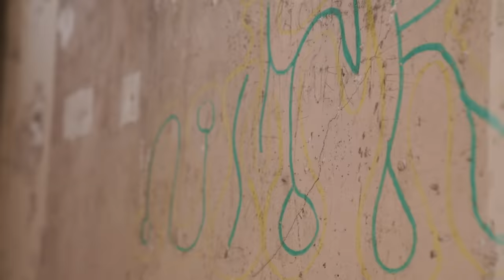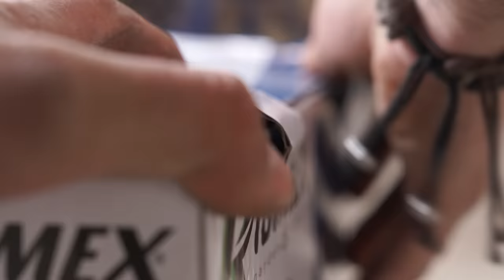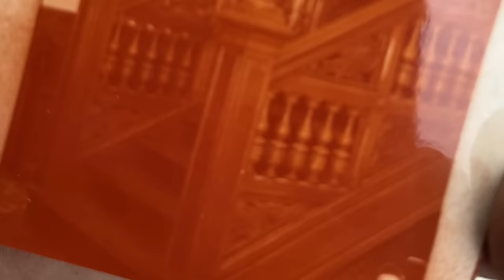A chateau diary; the truth about the lost interior.